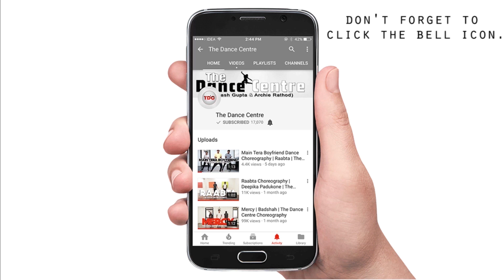Ed Sheeran - Galway Girl Dance Choreography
Song : Ed Sheeran - Galway Girl
Form:  Hip Hop
Dancers : Team TDC

Team TDC :
Aakash Gupta
Bibhu Sharma
Aishwarya Upadhyay

Shot by : Chitrarth Production

Edited by : Archie Rathod

Chitrarth Photography -